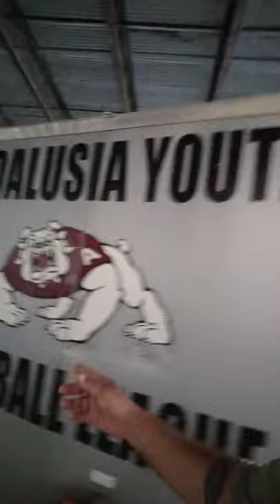Alaska or Bust...Day 7